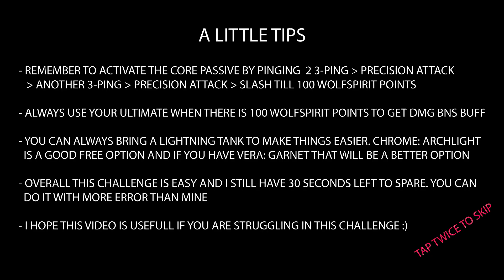Feral Scent Character Challenge Stage: Untamed - Solo Trial No.21 | Punishing Gray Raven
This video might be obnoxious because of how easy the challenge stage is, but as a new player i thought of making my own video to look back because i was struggling with Hanying Character Challenge before.